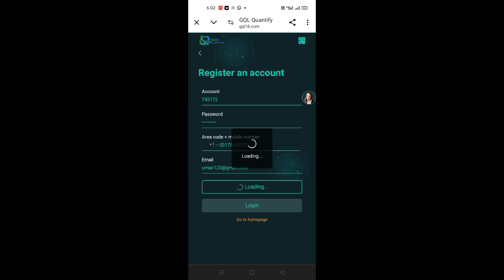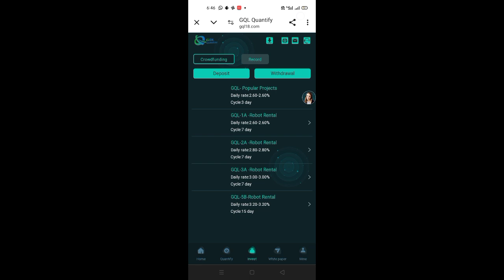New usdt earning site 2024 / new usdt investment site 2024 / usdt mining site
Invitation code: 743172
GQL quantitative trading system platform is known as the safest, most stable, most profitable and most authentic platform. Joining the platform is your first step to make money. Register and get 10USDT
Minimum deposit and withdrawal: 1usdt Invest 20USDT, daily quantitative income 2/5% Invest 100USDT, daily quantitative income 3% Invest 1000USDT, daily quantitative income 4%
Single quantitative yield 2.5%~4% Daily income up to 12%~17% For details, please check the platform website and enjoy up to 24% team development commission
With the rapid development trend of global blockchain, in the near future, the wave of cryptocurrency intelligent trading mode will surely sweep the first choice of global cryptocurrency investment enthusiasts. GQL Quantify's intelligent custody trading system will surely become a vane leading the global blockchain field.